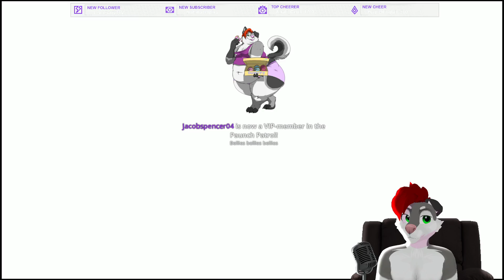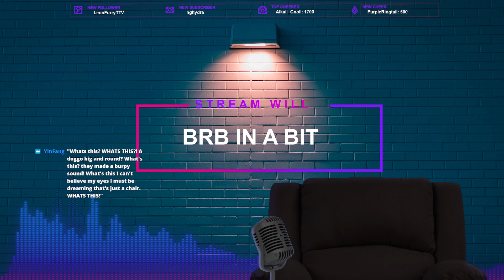Kingdom Hearts 2 | Part 3 | I want moooooooore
Flippin' your fins it won't get you far